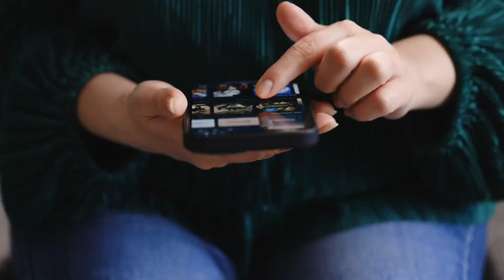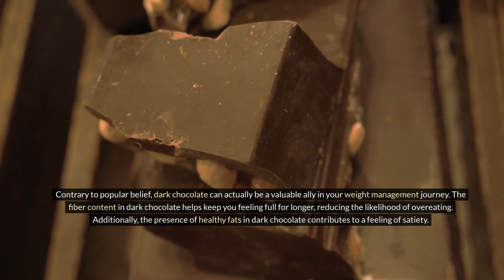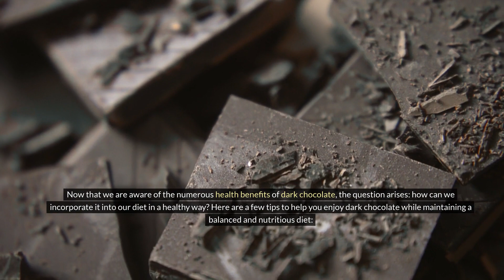The Surprising Health Benefits of Dark Chocolate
Welcome to our YouTube video on the amazing health benefits of dark chocolate! In this informative and eye-opening video, we will dive deep into the secrets behind dark chocolate and how it can boost your overall well-being. Prepare to be amazed by the numerous advantages this delectable treat offers! Did you know that dark chocolate is rich in antioxidants, which can help protect your body against harmful free radicals? By indulging in this luxurious sweet treat, you are nourishing your body with powerful elements that can potentially lower the risk of various health issues. One of the prominent health benefits of dark chocolate is its positive impact on cardiovascular health. Research suggests that consuming moderate amounts of dark chocolate may contribute to reducing the risk of heart disease and lowering blood pressure. It can also improve blood flow to the brain, leading to enhanced cognitive functions and reducing the risk of stroke. Dark chocolate is also known for its potential mood-boosting properties. Have you ever wondered why a heavenly bite of this velvety treat uplifts your spirits? Well, it stimulates the production of endorphins, the feel-good hormones, and enhances serotonin levels in our brain, promoting a sense of happiness and relaxation. Moreover, dark chocolate is packed with essential minerals like iron, magnesium, and copper, which are vital for various bodily functions. These nutrients contribute to maintaining healthy blood cells, supporting bone health, and boosting the immune system. In this video, we will share more fascinating insights into the world of dark chocolate and how it can positively impact your life. Whether you are a chocolate lover or simply intrigued by the health benefits it offers, we've got you covered! So sit back, relax, and immerse yourself in our captivating exploration of the health secrets dark chocolate holds. Discover the wonders it can do for your overall well-being, physically and mentally. Don't miss this opportunity to indulge guilt-free in one of life's greatest pleasures! It's time to embrace the goodness of dark chocolate and unlock a healthier you!